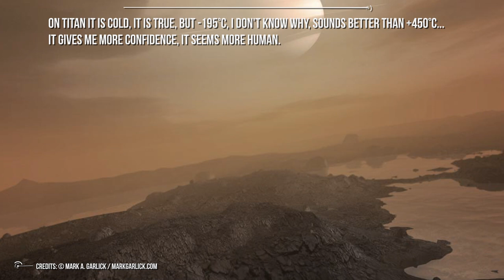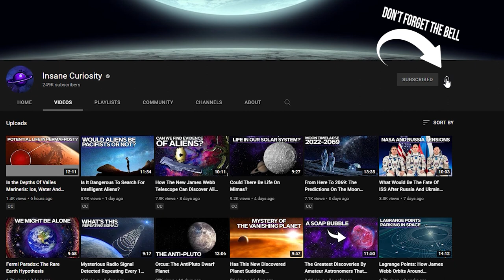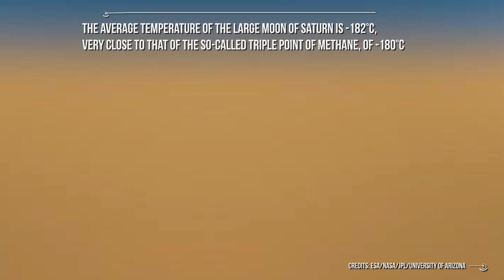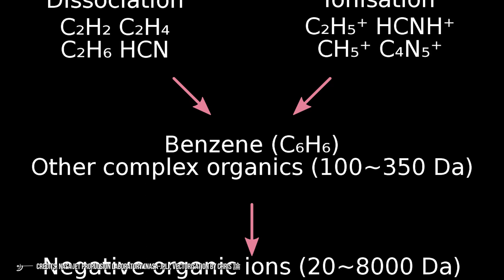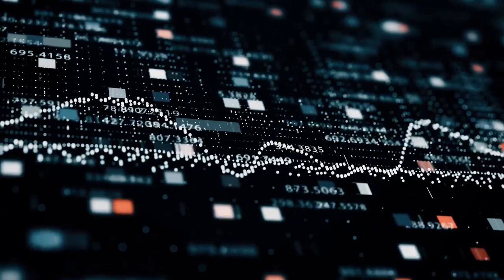A Journey Into Titan's Atmosphere To Find The Old Huygens Probe!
Getting off on Titan is a breeze.
I'm telling myself that all the time these days. And I'm hearing it a lot from NASA engineers, too, all cozy in their chairs.
But they are right. Venus yes it really is "crazy", but Saturn's big moon, no.
Titan’s atmosphere is also unbreathable, but at ground level, the pressure is only a little higher than on Earth. It doesn’t crush you like Venus, which is 95 times heavier. Also, Titan doesn’t try to fuse the lander you’re down with, or your suit, with sulfuric acid puffs! Neither does it have winds that blow like those of Jupiter, nor temperatures that threaten to liquid you and your entire spacecraft.
On Titan it is cold, it is true, but -195°C, I don't know why, sounds better than +450°C... it gives me more confidence, it seems more human.
Let's say rather that Titan is much more out of the way than Venus, to get there. And it's only thanks to a revolutionary "direct fusion" engine that we're about to complete the Earth-Saturn crossing in less than two years.

Video Chapters:
00:00 Introduction
02:42 Titan's Environment and Surface
04:49 T+O minutes
05:51 T+5 minutes
06:49 T+12 minutes
07:59 T+1h 21m
08:22 T+2h 11m
09:34 T+ 3h 01m
10:22 T+ 3h 59m
11:39 T+ 4h 27m